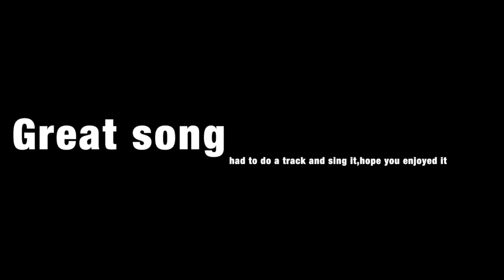My Movie 11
My version of DONT DREAM ITS OVER